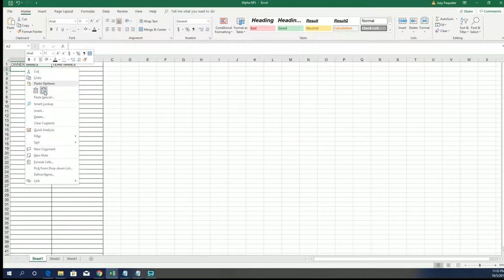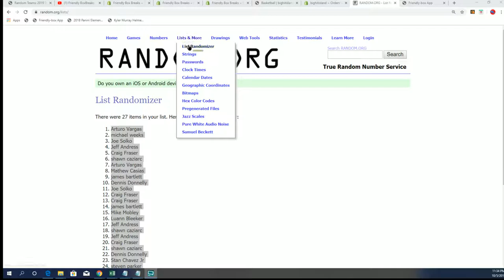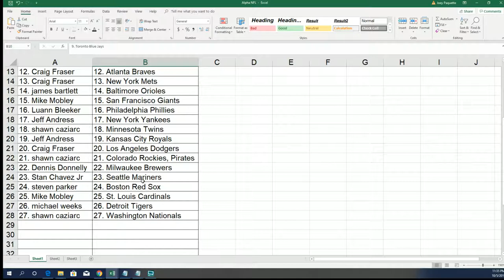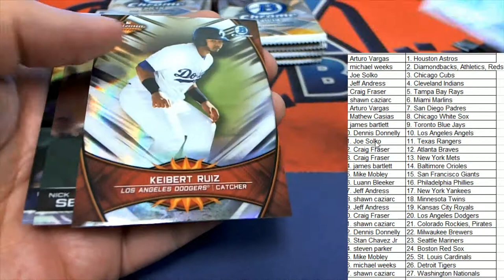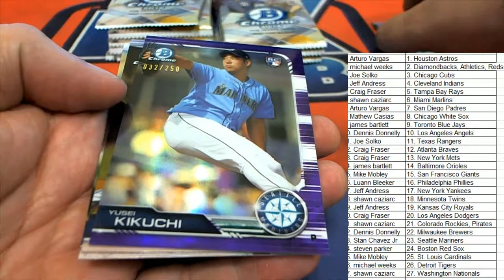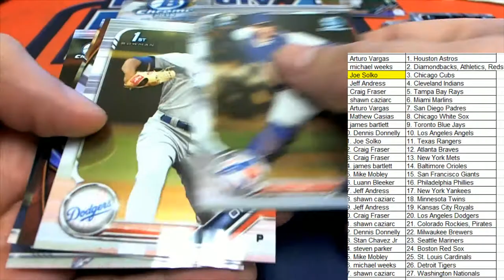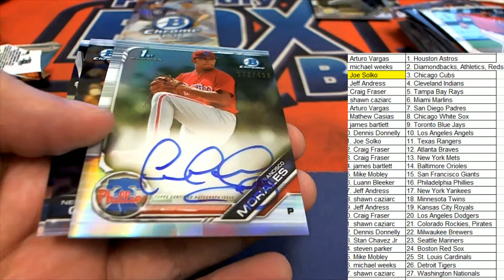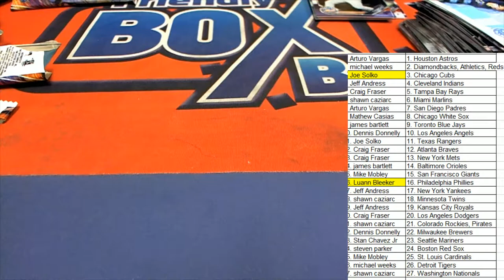2019 Bowman Chrome Baseball Hobby Box ID 19BOWCRORT601